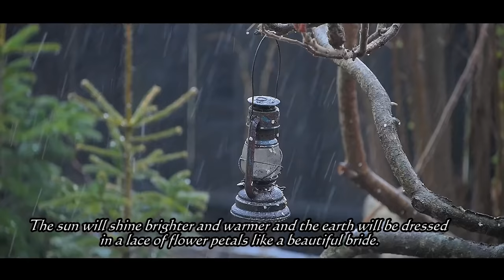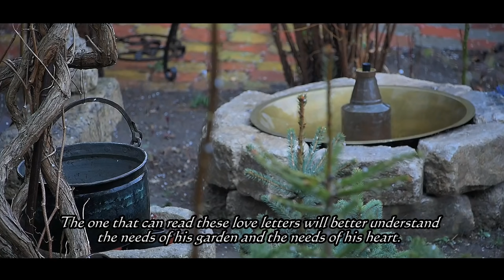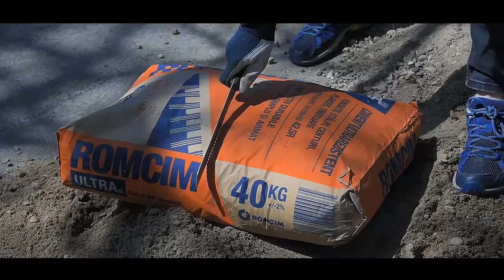Cottage Garden Complete Renovation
My cottage garden's complete renovation process: watch a complete DIY garden makeover. Transforming an abandoned garden full of weeds into a dream garden.

Video chapters:
0:00 On this episode
1:16 Before
2:10 Garden paving - DIY
4:06 Installing an outdoors vintage sink
8:24 Rainwater harvesting system
10:16 Garden brick and stone path making
14:41 Garden design ideas
18:53 Pebble mosaic path making
27:23 Planting flowers in pots
30:52 Vintage wood flowerpot making
36:19 Succulent garden design ideas
38:13 A walk into the forest
43:30 Cooking
48:36 Dinner in the garden

Thank you so much for all your comments and support!
I upload new videos once or twice per month, on Sundays.